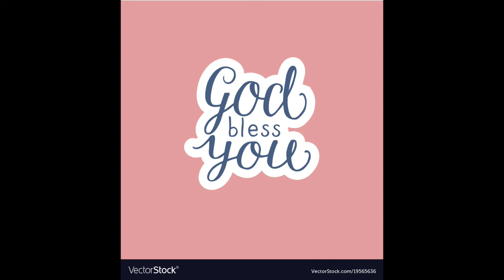Rev John M Hanniel: Freedom {Part 1}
|| Hear, Grow, Impact ||
Palm Sunday~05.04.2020: Freedom from sin